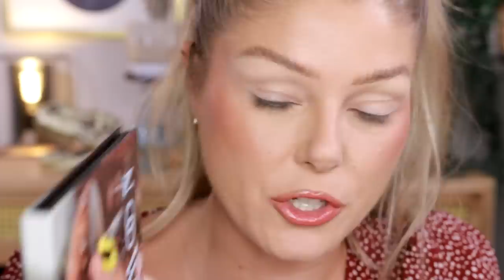NEW & HOT Indie Makeup | 4 PALETTES 4 LOOKS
1. Gourmande Girls x Doodles by the Bunny Haunted Palette *
available now here for $54.99

2. Bella Beauté Bar Recently Deinfluenced Palette *

3. Ensley Reign Harvest Moon Palette *
Drops Sep 29th at 9am pst for $88.88

4. Fantasy Cosmetica Warlock Palette & Lip Oils *
available now here for $38.99/$12.49

Timestamps:
Intro 0:00
Gourmande Girls Haunted 2:57
Bella Beauté Bar Recently Deinfluenced 9:57
Ensley Reign Harvest Moon 19:26
Fantasy Cosmetica Warlock 27:26
Which is best? 40:01

♡September Rose

♡Oden's Eye
♡Nomad Cosmetics
♡Gourmande Girls